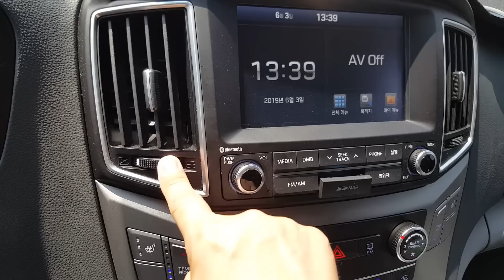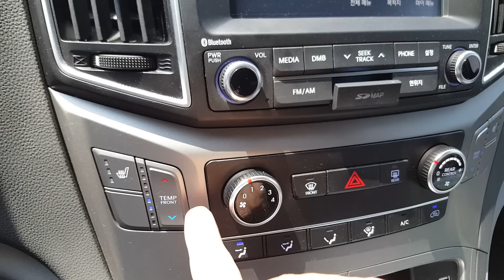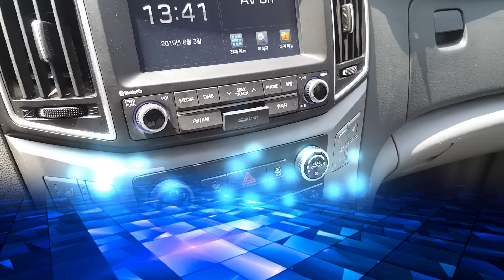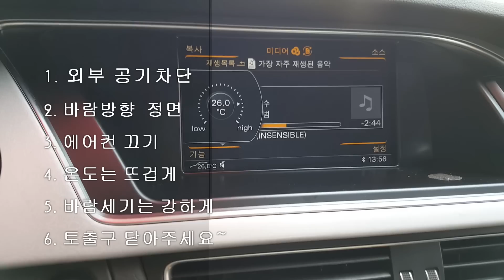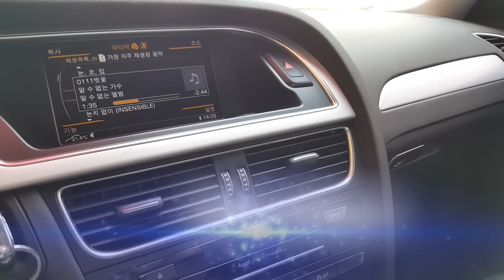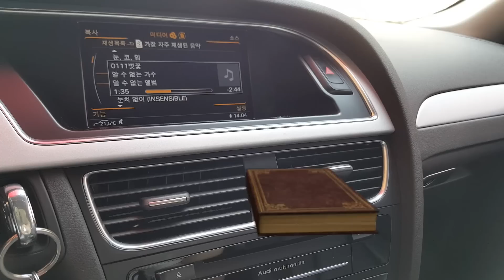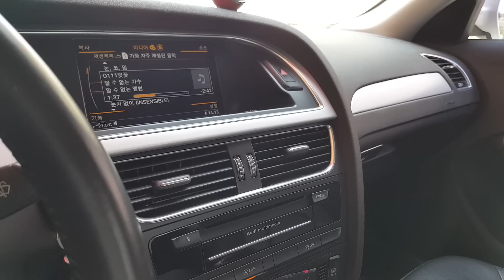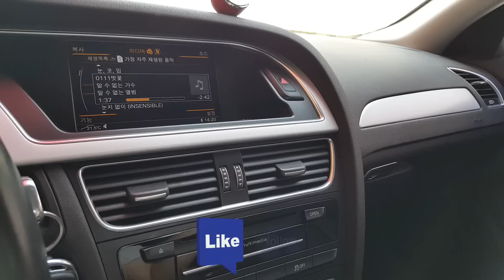당신차의 숨겨진버튼을 공개합니다, 에어컨냄새 단박 해결방법, 에어컨 냄새예방, 냄새제거, 악취제거 손가락 버튼작동~끝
자동차의 숨겨진 버튼을 아십니까?
여름철 골치아픈 차에어컨 냄새제거, 가장 확실한 방법입니다
어떤 약품과 돈을 쓰지 않고도 악취제거
에어콘 냄새를 없앨 수 있습니다
에어컨냄새 히터냄새는 결국 에어컨 애바와
공조기 라인에 습기로인한 결로에
곰팡이와 세균증식이 원인입니다
곰팡이는 열과 습기에 가장 약합니다
약품을 쓰더라도 습기와 결로를 막지못하면,
결국엔 세균번식이 일어납니다
신기할 정도로 간단하고
효과가 좋은 방법을
여러분과 공유합니다~^^
궁금하신 사항이나 알고싶은 궁금증은
댓글로 달아주세요~~~!